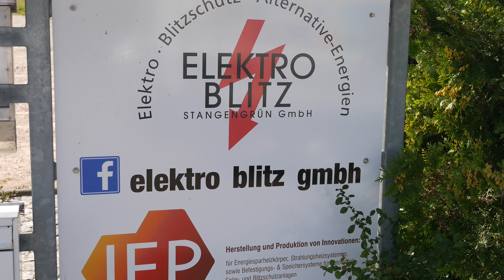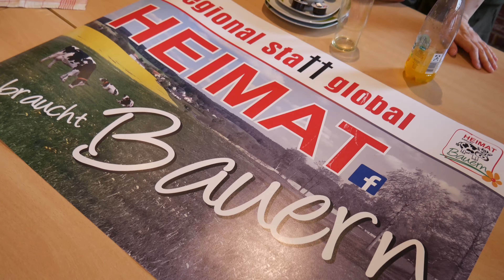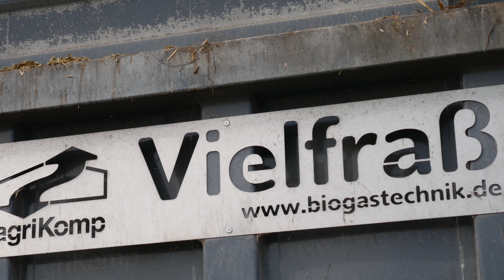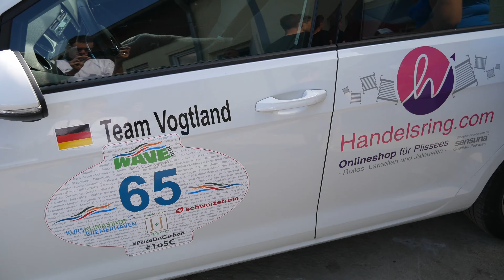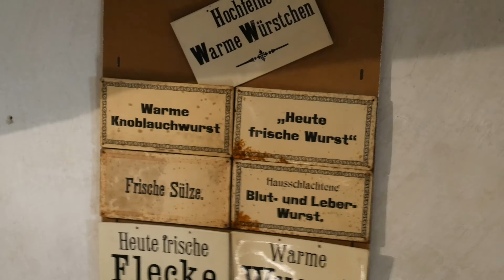3. E-Mobil-Treffen im Vogtland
Am Samstag, den 10. September fand das 3. Elektromobilitätstreffen im Vogtland, organisiert vom Team WAVE Vogtland Andrea & Frank Müller und Ralf Sehling, statt. Treffpunkt war die Agrargenossenschaft Theuma-Neuensalz e.G., wo eine Führung zur Biogasanlage stattfand. Den Abschluss fand die Veranstaltung im FReilichtmuseum Eubabrunn, wo bei einer Führung das historische Leben im Vogtland erläutert wurde. Nach dem Abendessen schilderten Andrea und Frank Eindrücke von der WAVE 2016.